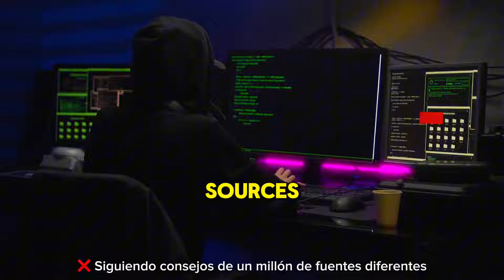Why You’re Not Seeing Results (And How to Finally Transform)